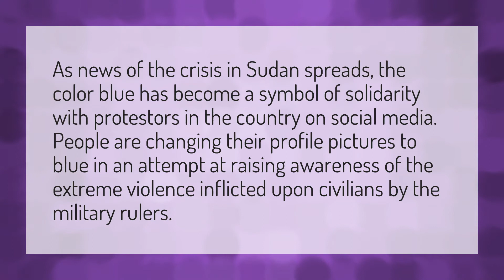Why are people putting blue as their profile picture?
View TikTok Profiles • Why are people putting blue as their profile picture?